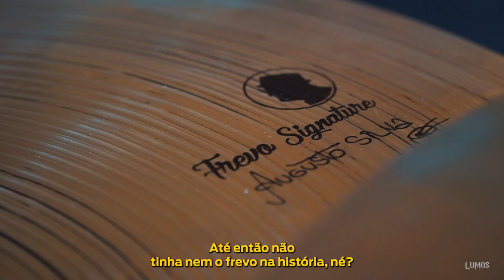Augusto Silva & DOMENE Frevo Signature | Ep.1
Primeiro Episódio do Mini Doc. Augusto Silva & Domene Frevo Signature
Lançamento do Prato Signature Frevo Augusto Silva.
Onde ele e o Chico Domene fala tudo sobre a construção desse prato.
Evento Realizado no Paço do Frevo em Recife - Dezembro 2021

Produção Audiovisual: Lumos
Imagens: Macaxinha Drums
Edição: Bruno Silva
Som Direto: Camila Michaelsen